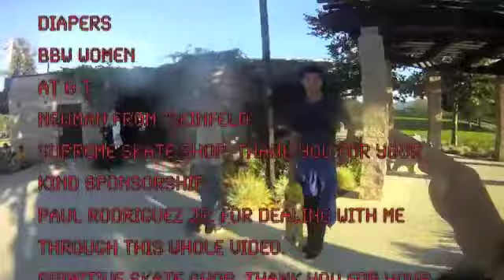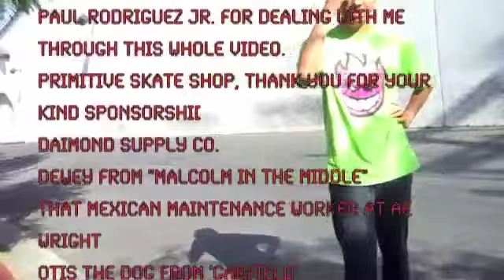"NOBUENO" Full Video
2 years of filming with Elijah Titcher and Sean Lee, I'm proud to present NOBUENO.

Thank you all to who helped make this video. It feels unreal that it's finished and appreciate all the hard work that Sean and Elijah put in the video. We began towards the end of 8th grade and going into Junior year is crazy.